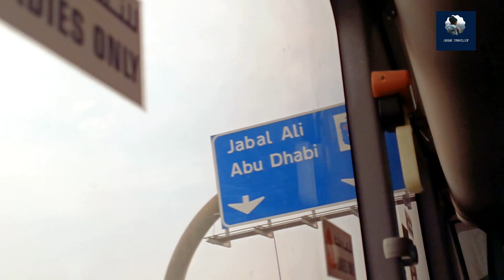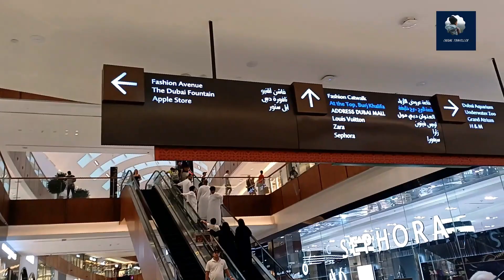Dubai Mall || Independence day Vlog || Casual Traveller